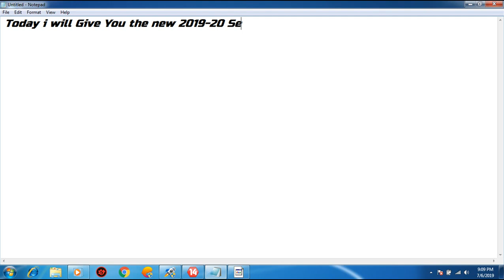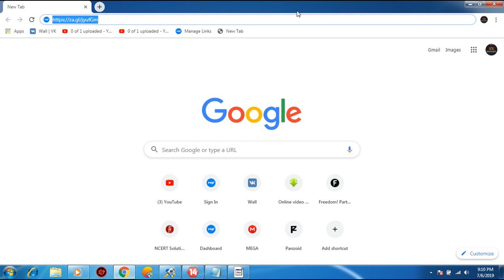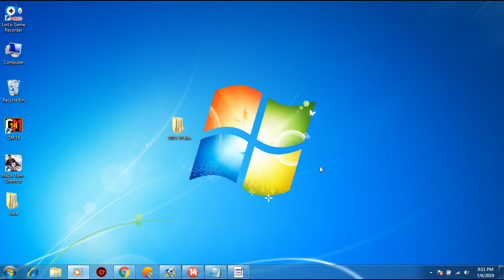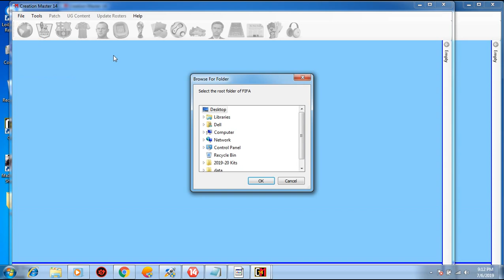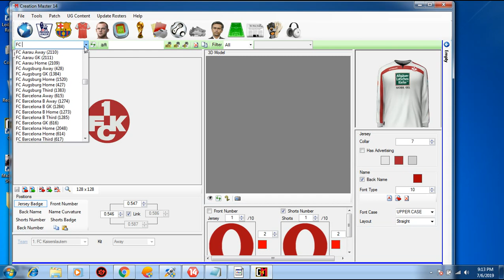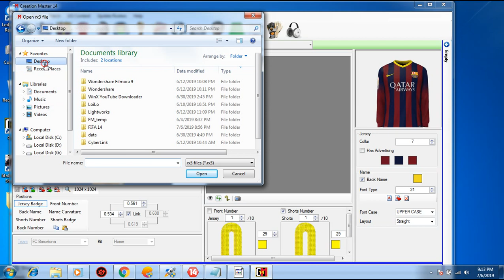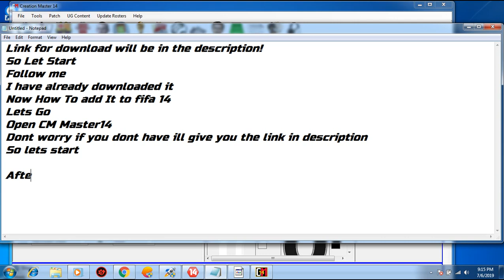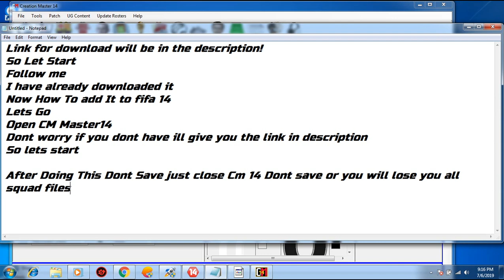FIFA 19 Kits For FIFA 14 | Season 2019-20 Kits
Copyrigt Issues

All Rigts To : FIFA